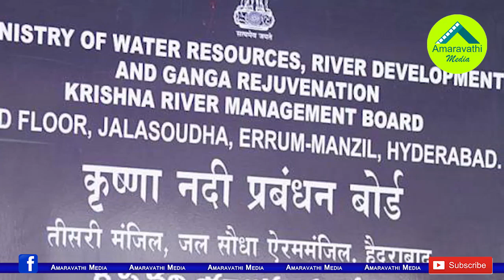కేసీఆర్ తో జగన్ భేటీకి ముహూర్తం ఫిక్స్..అజెండా ఇదే| AP CM YS Jagan is going to meet with TG CM KCR